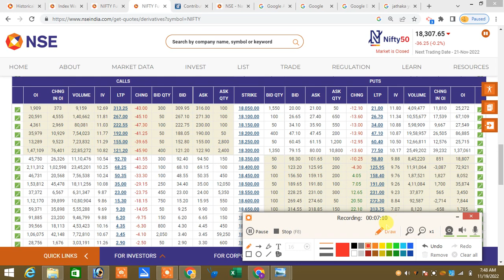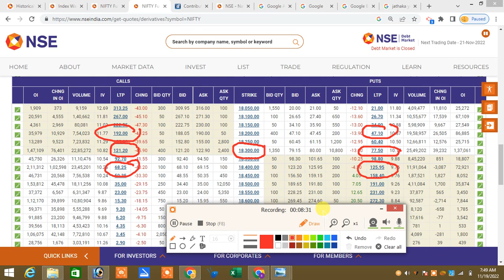Option Secrets Reveal |Option Premium Meeting Point Strategy|OPTION பற்றி யாரும் சொல்லாத ரகசியம்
Option பற்றி யாரும் சொல்லாத ரகசியம் பாகம் 1(Edge Hedge)

Option பற்றி யாரும் சொல்லாத ரகசியம் பாகம் 2 (pair hedge)

Option பற்றி யாரும் சொல்லாத ரகசியம் பாகம் 3 (pair hedge)

நன்றி🙏

நன்றி🙏

இல்லை.

Santhosh
COIMBATORE